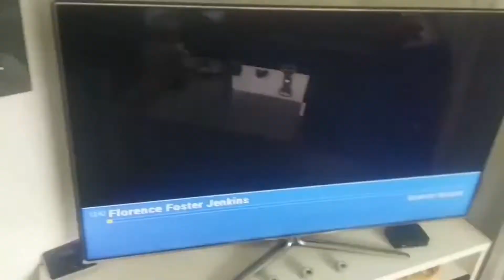Lori Caffe Publicitet Toggolino Plus Kiara Tito Select në Top Channel Alba Hoxha tv klan & tjera(3)